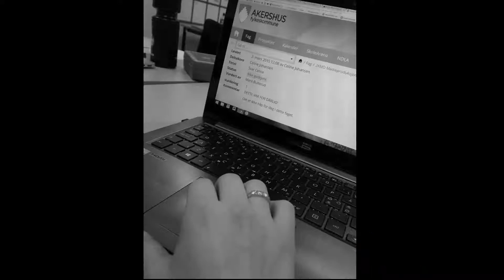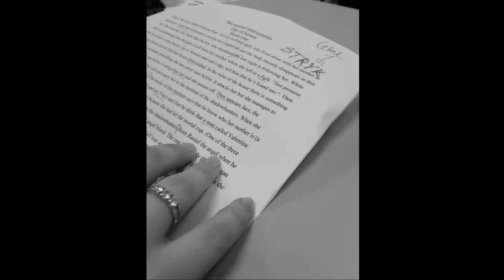Frykt2KMD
Frykt er en følelse vi ofte opplever. Elevene på Medier og kommunikasjon har illustrert dette i fotoserier på tre bilder. De har fokusert på lys og kontrast.